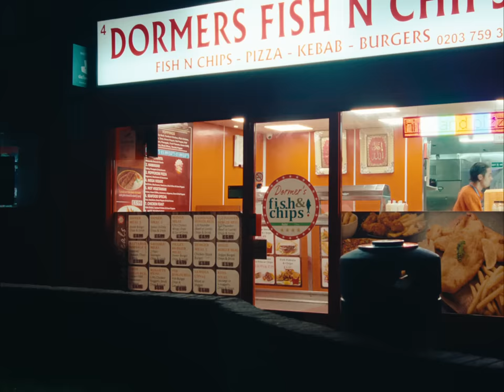Katie Melua - Quiet Moves (Official Video)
The official video for Quiet Moves by Katie Melua. Stream now

Lyrics

Rhythm pounds and ascending chords are all I hear
a voice that tells me I can’t dance won’t disappear
seconds are making my heart and my head go baddum baddum
having you here makes that all go away

It’s amazing how you dance, it’s never a lie
picking out imperfect steps to put them in time
all of your life on those 1000 hours while the seasons are changing

And I like your quiet moves
speak of the day and the way you sit
and the things you choose
subtle and quiet by a fire
growing up in England made you who you are

You had to learn to fend for yourself when you were young
you don’t need those grown up toys so many rely on
your endless journeys and adventures always hummed but never sung
while everyone wants their names in lights